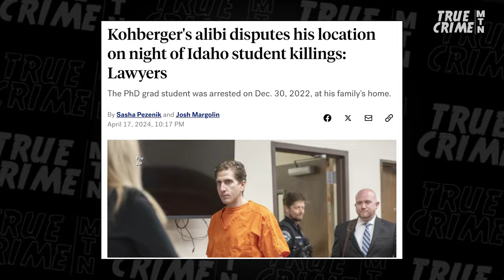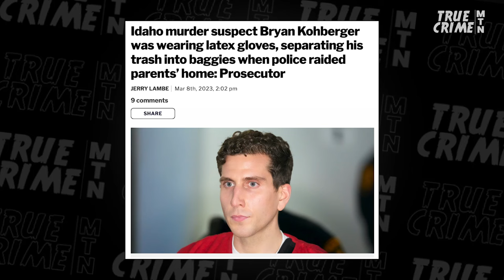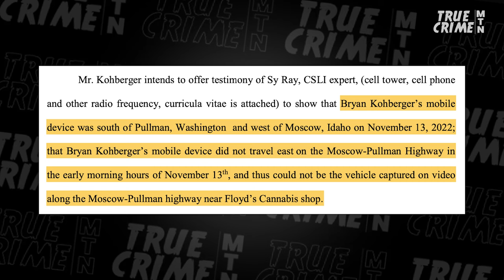New Expert Witness in Kohberger Case POSES DANGER For Prosecution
Accused quadruple murderer Bryan Kohberger finally has an “alibi,” and an expert witness who can back it up. The alibi is nonsense, in the view of prosecutor Dave Aronberg AKA the Florida Law Man, but the expert witness could be a problem for the state. Will this be enough to set Kohberger free?